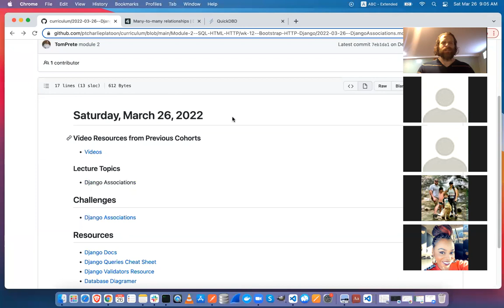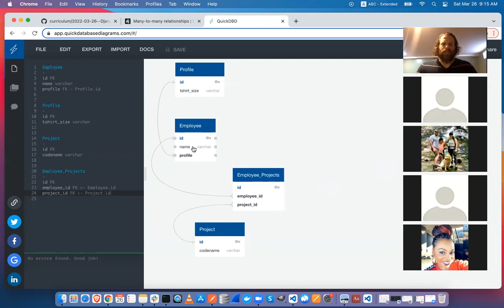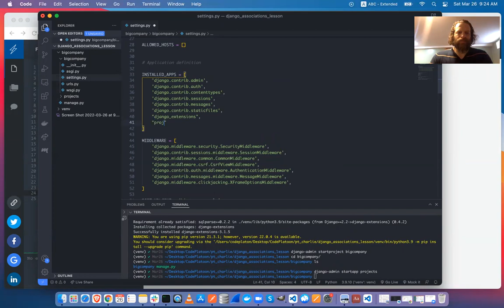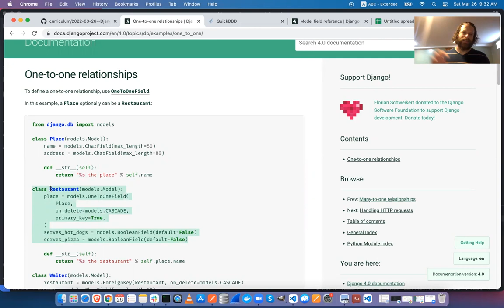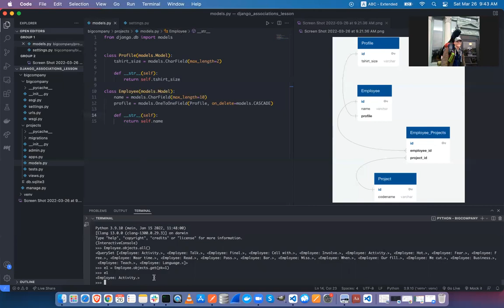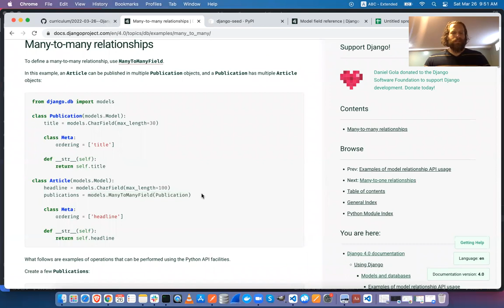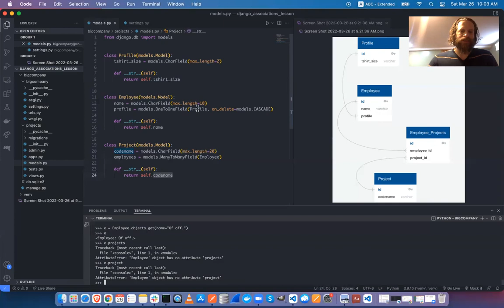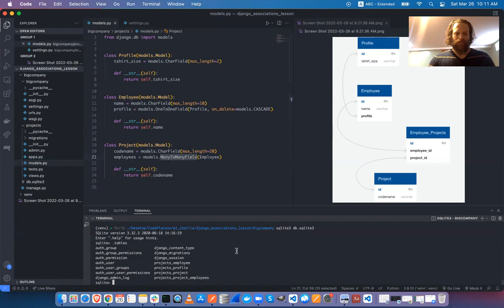W12D4: Django Associations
PT Charlie Platoon
26 March 2022